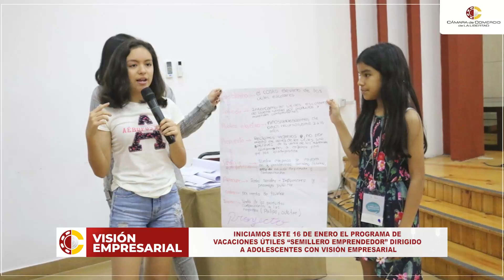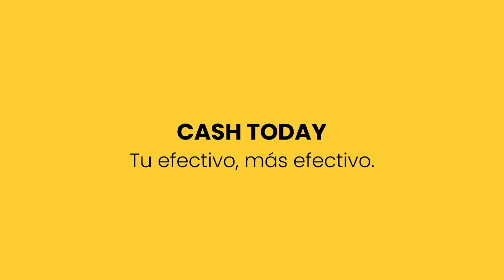MVE N° 225: Entrevista a Lucía Pérez, presidenta de Servicios Educativos de la CCLL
Lucía Pérez, presidenta del Comité Gremial de Servicios Educativos de la CCLL, nos cuenta sobre los beneficios del SemilleroEmprendedor y cómo ha influido en la formación de jóvenes con visión empresarial.